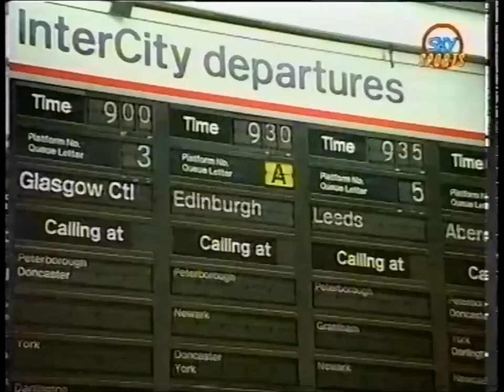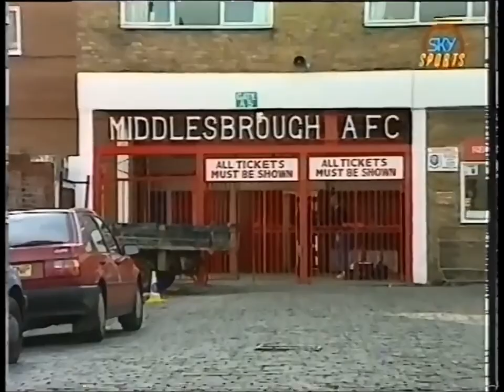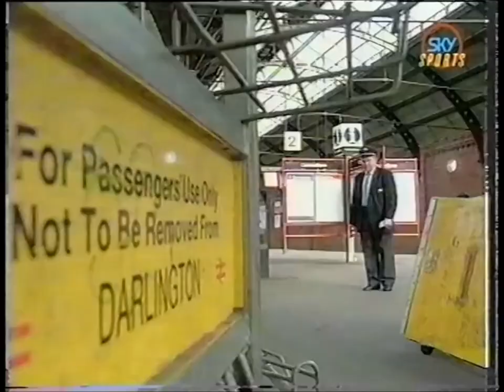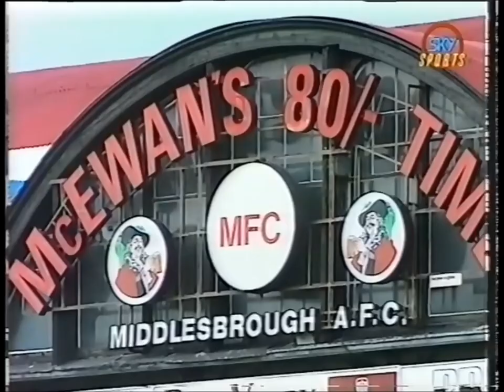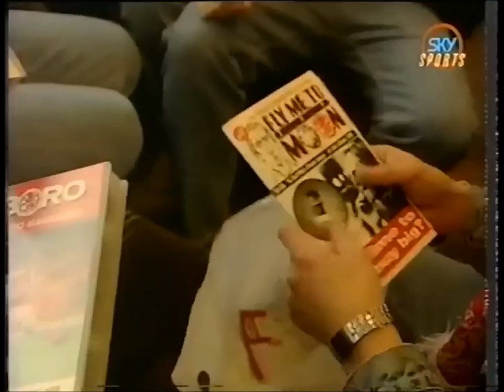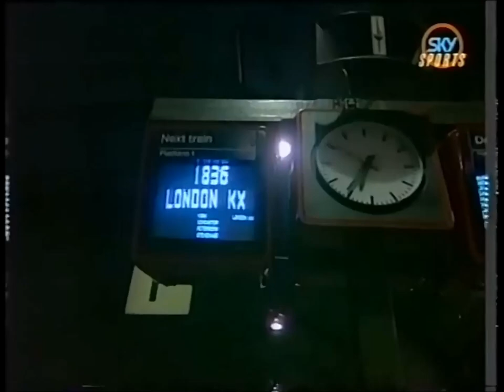MIDDLESBROUGH | THE CLUB SHOW 1992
SKY SPORTS PRESENT THE CLUB SHOW 1992
An in-depth profile of Middlesbrough  and Behind the scene at Ayresome Park
Narrator by John Inverdale

Only A Game Middlesbrough a club without success as boro highest finish has been 3rd  A long time ago in 1914 and boro have never got past the Quater Finals of the FA Cup. Middlesbrough is more famous for club legends Wilf Mannion and of course, Brian Clough A lethal inside forward scoring 204 goals in just 222 appearances for Boro before leaving for Sunderland. Middlesbrough return to the top fight since been relegated back in 1989 as boro finished runners-up in old 2nd Divison to join newly formed Premier league

Jeff Brooker a Bank Manager and long life boro supporter. Jeff Brooker is the club secretary of Middlesbrough supporters south MSS. Ever Saturday he and all the club members get together to travel from London and support their beloved Middlesbrough home and away and why Supporting a football create an indent. It is all about where you were born not where you are from, all about being a true loyal supporter no matter what the result is.

Ayresome Park a good old fashion ground built 1903 no modern stands but A very well kept and tidy ground that played host to the world cup in 1966 and where North Korea got their a famous win over Itlay.